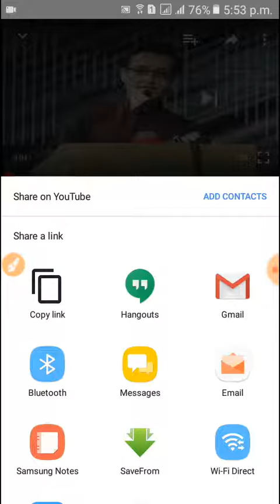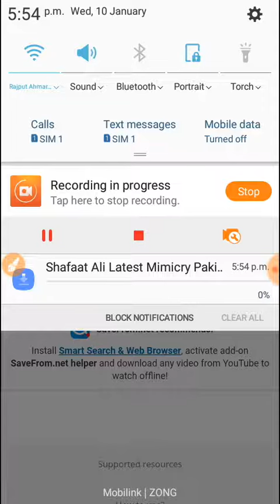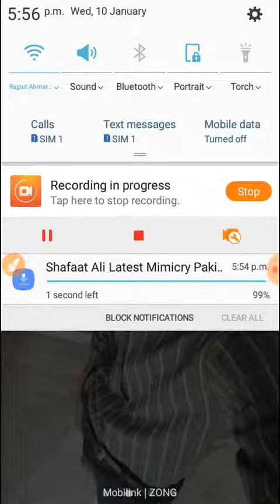YouTube video download gallery